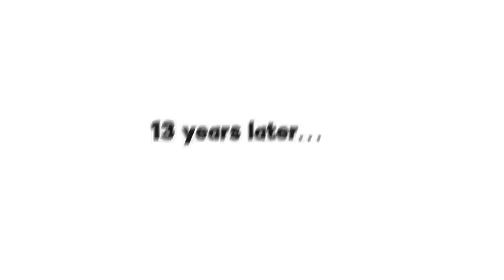SUPERHERO SWITCHED AT BIRTH in Roblox BROOKHAVEN RP!!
SUPER HERO VS SUPER VILLAIN

🛒 Hottest Merchandise!!